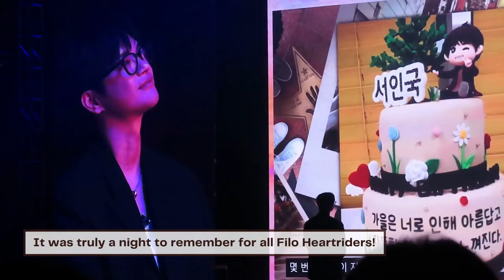Seo In Guk Fan Meeting in Manila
Reply 1997 and Café Minamdang star Seo In-guk had his First Asia Fan Meeting Tour at the New Frontier Theater last Aug. 12, 2023. The singer-songwriter interacted with his fans and sang some of his greatest hits.